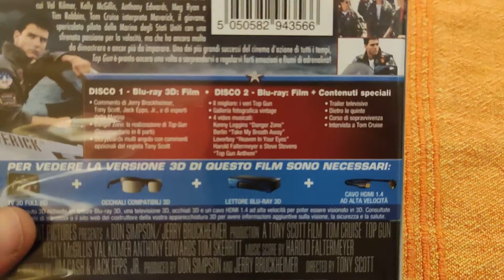Top Gun Blu-Ray 3D Unboxing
LA MIA ATTREZZATURA PER REGISTRARE VIDEO :
ADATTATORE PER MICROFONO PER APEMANA77